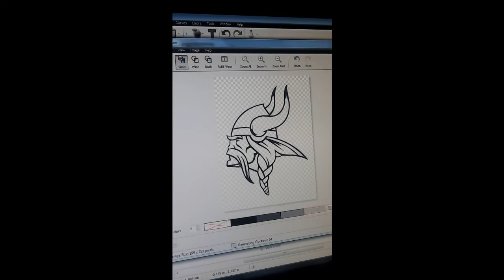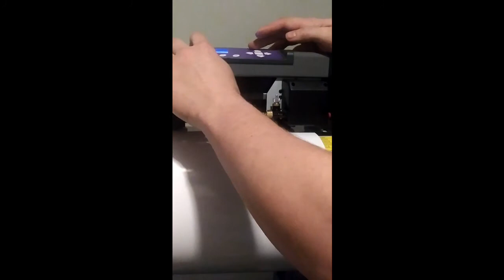Fun with epoxy! 3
Epoxy Vikings table start to finished product.